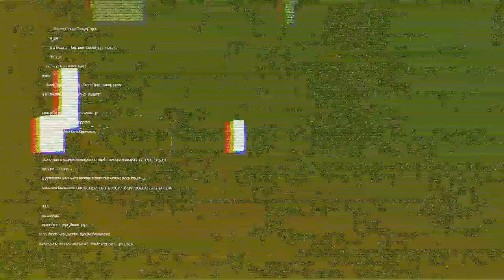“El pole dance es como la vida, caer y volverse a levantar”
Es baile, es deporte, es sensualidad| el pole dance ha llegado para quedarse y muchas mujeres y también hombre lo practican. Acompáñanos en el capítulo “El pole dance es como la vida, caer y volverse a levantar” de Diálogos entre Iguanas.